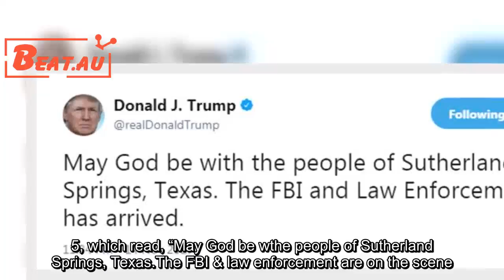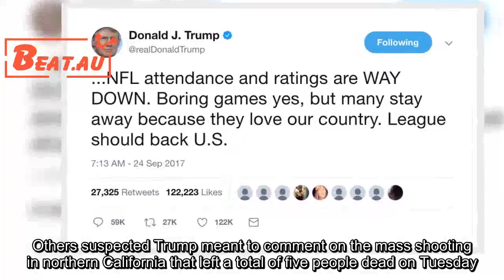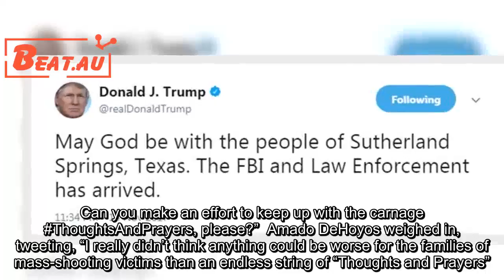Twitter tears into President Trump for ill-imed condolence tweet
Social media users tore into President Trump on Tuesday after he tweeted about the Texas church shooting nine days after gunman Devin Kelley killed 25 people and an unborn child. “May God be with the people of Sutherland Springs, Texas.The FBI and Law Enforcement has arrived,” Trump tweeted shortly before he announced his return to the U. S.following a 12 day tour of Asia.The tweet closely mirrored the one Trump wrote hours after the shooting on Nov. 5, which read, “May God be wthe people of Sutherland Springs, Texas.The FBI & law enforcement are on the scene. Iam monitoring the situation from Japan.”Twitter users questioned the timing of the tweet and wondered if Trump accidentally sent out a saved draft. Others suspected Trump meant to comment on the mass shooting in northern California that left a total of five people dead on Tuesday. Suspected gunman Kevin Neal was shot dead by police after he opened fire on his neighbors and an elementary school at Rancho Tehama Reserve, killing four during the 45-minute rampage. At least 10 people, including a 6 year old boy, were wounded.Responding to Trump’s ill-timed tweet, user @cadillacannon wrote, “Did you just copy & paste this & forget to change the city?” Matt McDermott tweeted, “The President of the United States is tweeting at midnight about the wrong mass shooting and it’s like the 500th most insane Trump story of the week. ”Kristi, tweeting under the handle @vBosch, wrote, “For god’s sake, we had a TOTALLY DIFFERENT mass shooting today, in Northern California. Can you make an effort to keep up with the carnage ThoughtsAndPrayers, please?” Amado DeHoyos weighed in, tweeting, “I really didn’t think anything could be worse for the families of mass-shooting victims than an endless string of “Thoughts and Prayers”. Until Trump sent a copy/paste text and didn’t change the city name from the last…”.